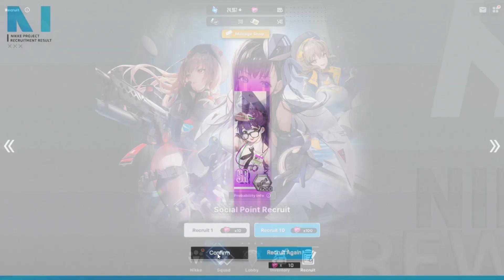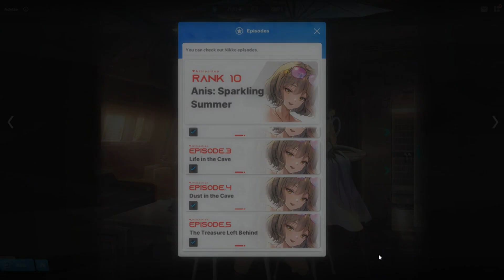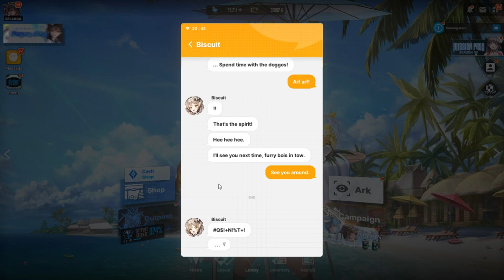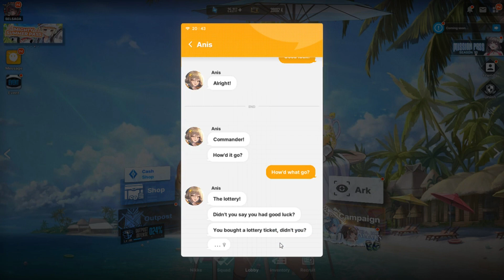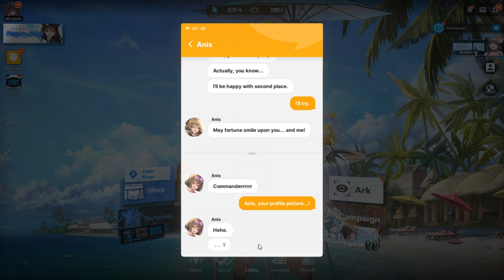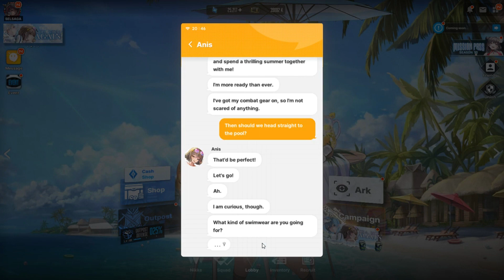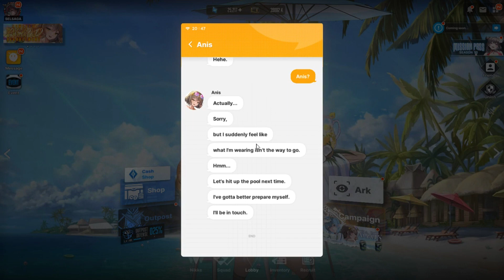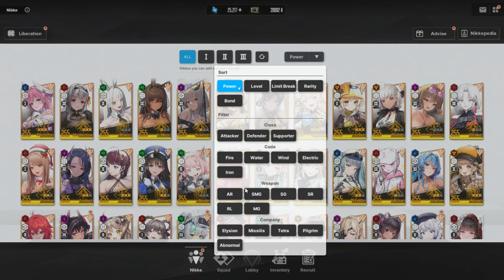Goddess of Victory Nikke - Episode 109 Summer Anis Bond